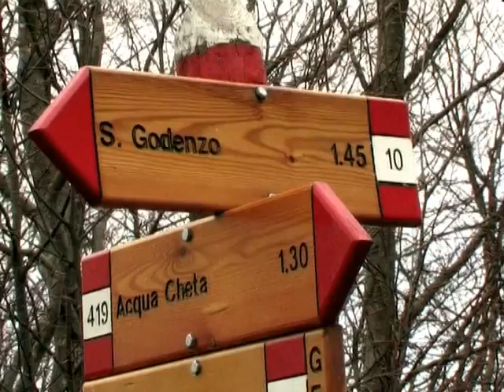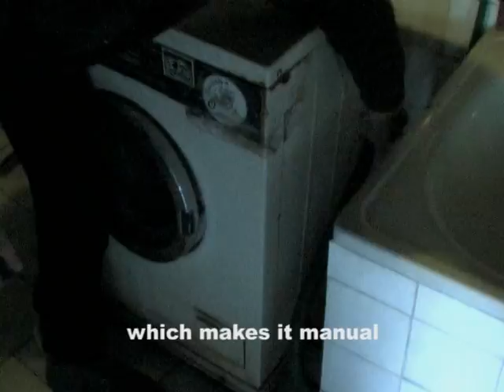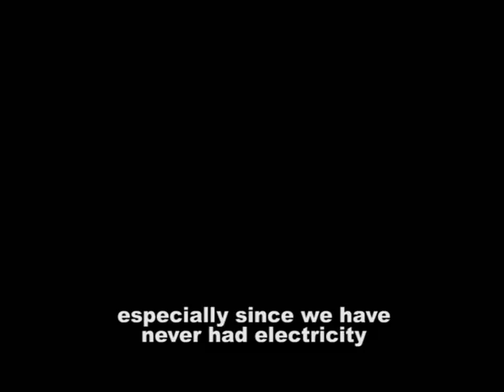Noi ci siamo già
Hulot and HzMovie
diretto da F. Mazzini
con Jimmy e Simona DELLA GRETA
Fotografia: Duccio RICCIARDELLI
Montaggio: Marco BARTOLINI
Suono in presa diretta: Francesco AZZINI
Coordinamento di produzione: Luca VITALI e Natalie D'ANDREA